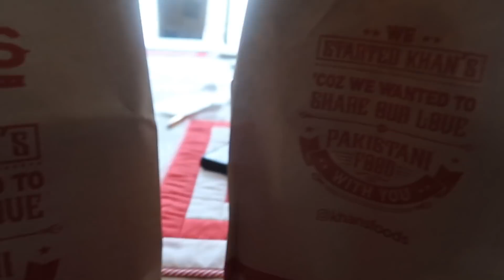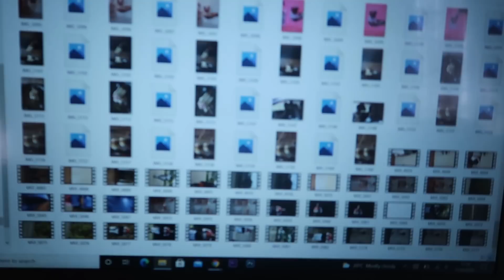VLOG 10| WE HIT 8K 🎉, NEW PHONE, TRYING PRESS ONS, PR PACKAGES + JUNE BIRTHDAYS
Hey freeeeends :)
I hope you are all doing amazing!

Long time no vlog! Hoping you enjoy today's upload
Also we are on the Roadto10ksubscribers​​​​ and I'd really appreciate it if you could join the family.

CHAPTERS
00:00 preview
00:15 Intro
00:37 New phone
2:44 unboxing PR packages
7:39 Friday recap
10:35 trying press ons
12:33 Shyleen’s birthday
15:25 Weeks recap
19:01 Grwm + pack
23:05 Njambi’s birthday

PAGES MENTIONED
Green glaze beauty

MUSIC USED
DRKTMS
Migos - Bad and Boujee (DRKTMS Remix)